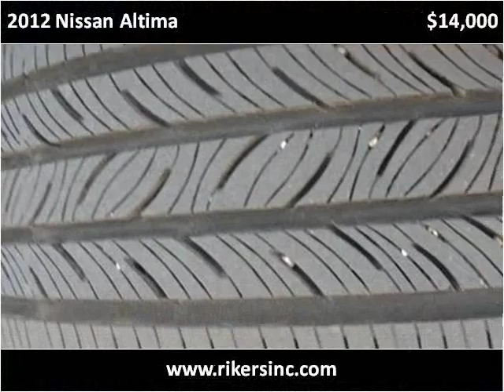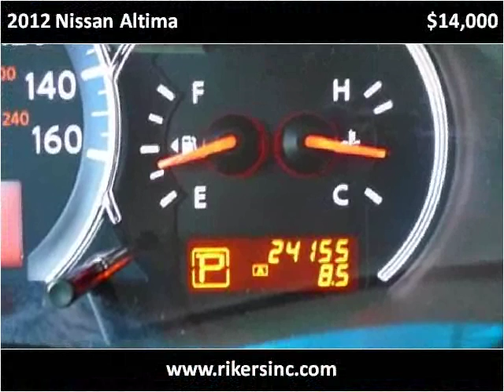2012 Nissan Altima Used Cars Kissimmee FL